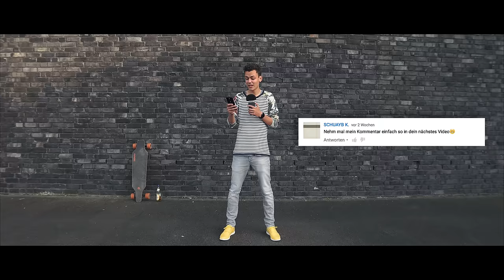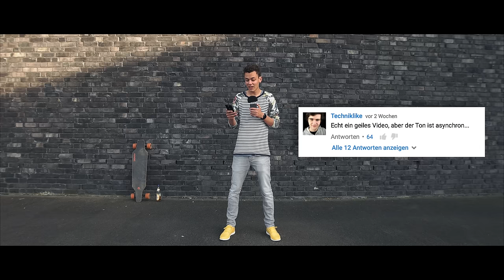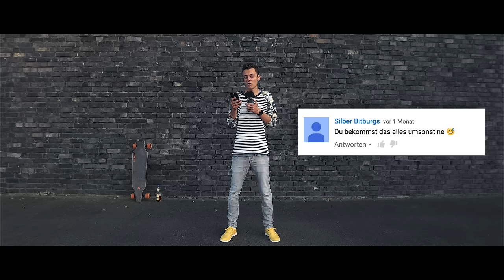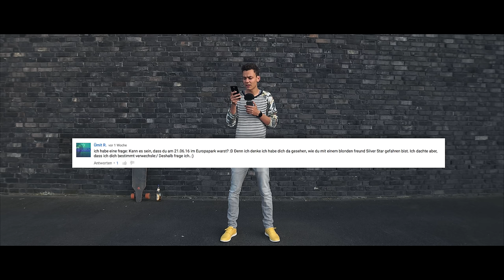FAQ - BEEF MIT HUAWEI & LOCHIS FANBOY?!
Ich habe ab jetzt Prüfungsphase in meinem Studium und beantworte heute einige Fragen von euch!

Mein Objektiv
Meine Kopfhörer

Mein gesamtes Equipment